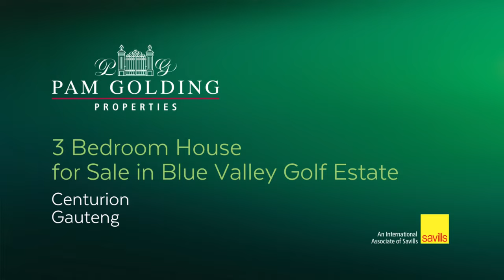3 bedroom house for sale in Blue Valley Golf Estate | Pam Golding Properties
Spacious Family Home
A warm and inviting home, offering plenty space to relax and entertain. A feature wall greets you as you enter after which you are led to an open plan dining room and the spacious living room. Glass doors lead the way out to the indoor entertainment area with built-in braai - perfect for spending time with family and friends. The kitchen features granite tops, plenty cupboard space, and a separate scullery. There is also a study downstairs which is perfect for those working from home.

Going upstairs, the natural light streaming in complements the beautiful chandelier. There are three bedrooms and two bathrooms, with the main bedroom being en-suite. In addition, there is a large private garden, staff accommodation, and a double garage.